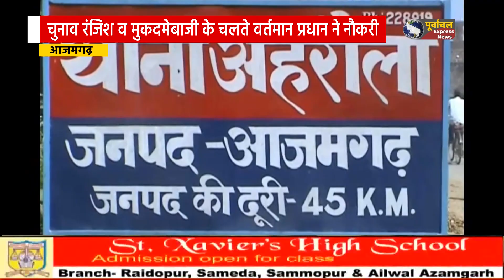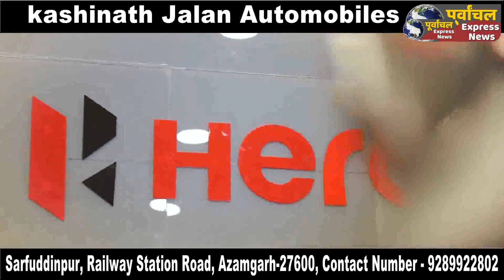आजमगढ़ :पूर्व प्रधान की हत्या में एक और खुलासा,करीबी ही निकला हत्यारा,3 गिरफ्तार